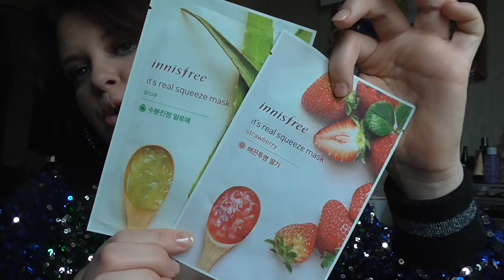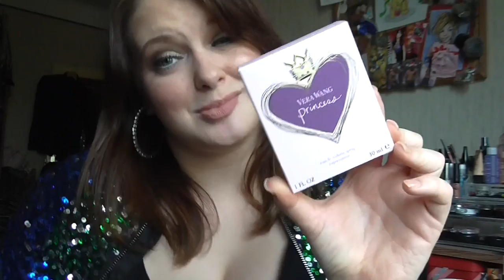[Kaufverhalten] März Update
Ausgegeben: 120,42€
Zu viel wegen den 50€ die ich gut habe sind: 70,42€
Eindeutig zu viel xD

Lippen: Make up Factory Defining Lip Liner 53 / Essence Lip Cream C02 keep calm & go for a walk
Gesicht: Nude by Nature Perfecting Primer / Artdeco High Definition Foundation / Make Up Factory Luminous Skin Highlighter 10 Rosy Spotlight / Make Up Factory Light Reflecting Concealer Nr 9 / Estée Lauder Ideal Light 07 Soft Pink / Lancôme Effacernes Longue Tenue Long Lasting Concealer 01 Beige Pastel / Make up Factory Mineral Fixing Powder 1 / Lancomé Poudre Majeure Excellence 01 Light / NYC Smooth Skin Bronzing Face Powder 720A Sunny
Wangen: Mac Tea petal (CremeBlush) / Essence 01 Alpha Better Gamma (Le) / Mac Creme Colour Base Shell
Augen: Rival The Loop Young Eyeshadow Base / Essence c/e 02 Raise the Curtain for ... (Le) / Artdeco e/s 205 / Mac e/s Retro Speck / Artdeco e/s 517 / Douglas e/s Noemi 02 / Essence e/s 02 White Hype / Make up Factory Automatic Eyeliner 01A / Make up Factory Dramatic Cream Eye Liner 5 Drama Black / Yves Rocher 05 Turquoise
Nagellack: -
T-Shirt: Kik
Jacke: New Yorker
ohrringe: Waren ein geschenk ^^"